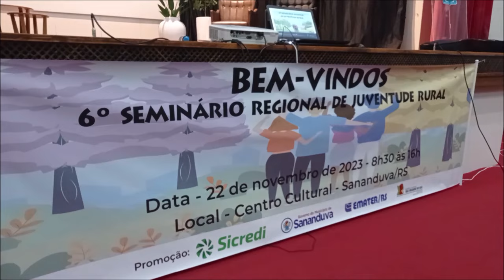Seminário reúne jovens rurais em Sananduva - Rio Grande Rural